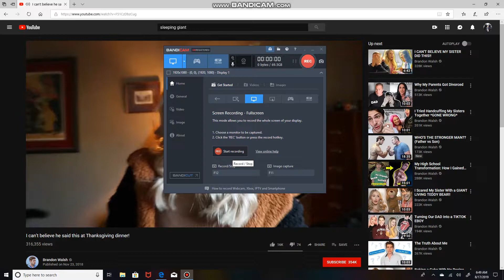"YOU CAN'T PUT THAT IN THERE" - CLAUDIA WALSH